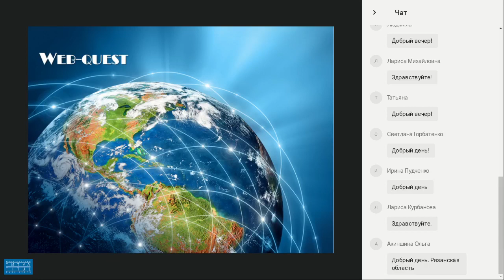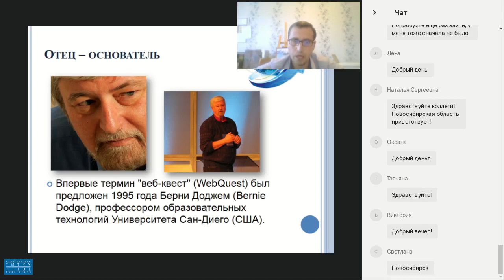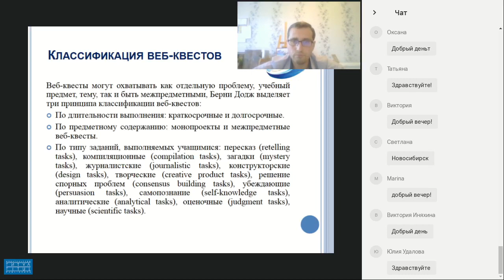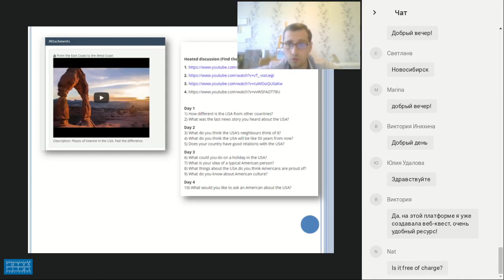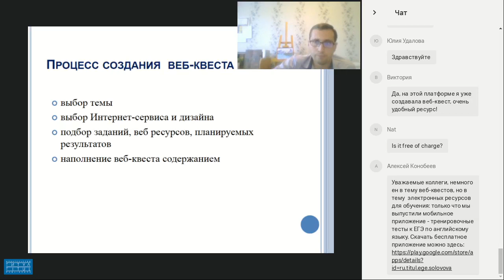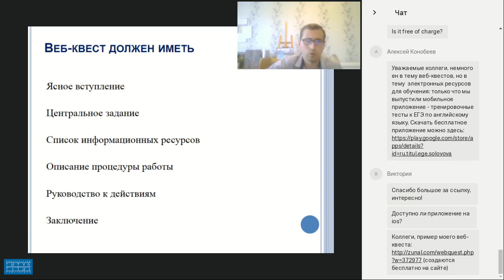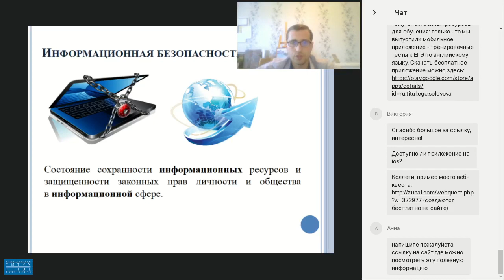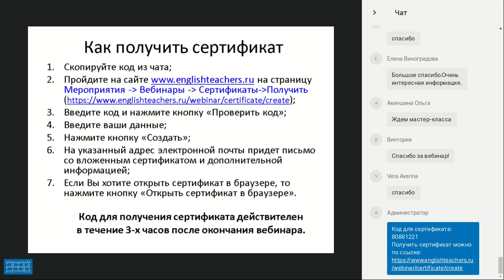ИСПОЛЬЗОВАНИЕ ВЕБ КВЕСТОВ В ОБУЧЕНИИ АНГЛИЙСКОМУ ЯЗЫКУ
Видеозапись вебинара "Использование веб-квестов в обучении английскому языку" от 17 мая 2018 года. Лектор - Яковлев Александр Олегович, учитель английского языка МОУ Лицей № 9 г. Волгоград.